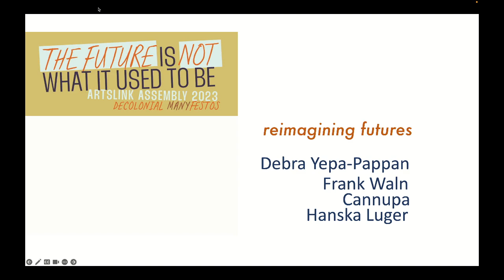Reimagining Futures at the 2023 CEC ArtsLink Assembly on Thursday 16 November 2023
REIMAGINING FUTURES
Cannupa Hanska Luger // artist, Santa Fe, NM
Frank Waln // artist, Chicago, IL
Debra Yepa-Pappan // curator,  Center for Native Futures, Chicago, IL